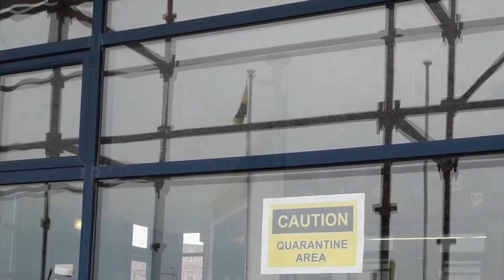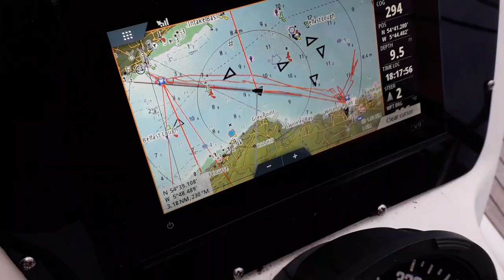Last Sail in Bangor - Winter Sailing - Belfast Lough - Ep. 129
We start making preparations for our cruising season, only to find that sometimes the options narrow unexpectedly.

Coffee Jar ---

About us

Follow us

Dan Lebowitz - Blue Creek Trail
Aakash Gandhi - Raga Dance of Music
Doug Maxwell - Hangin with the Worms